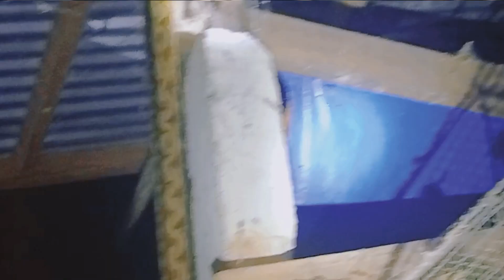ANOTHER PYTHON SNAKE/SAWA IN THE FARM